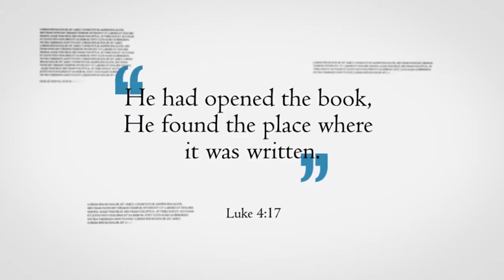PE Stewart - Church We Have a Problem